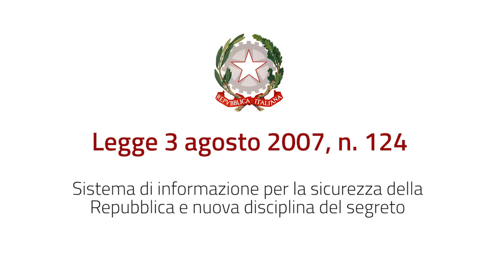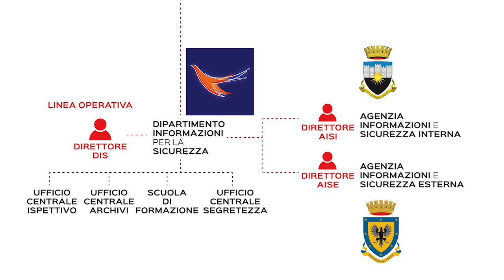Cos'è L'Agenzia informazioni e sicurezza esterna (AISE)? Servizi Segreti Italiani